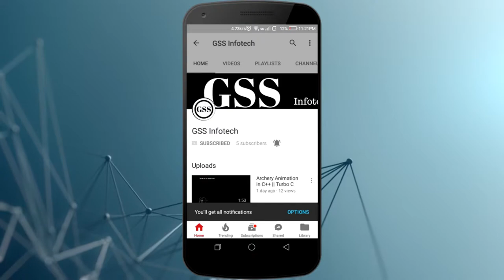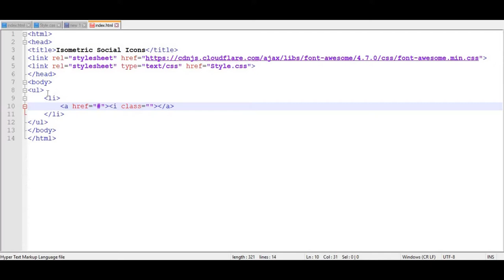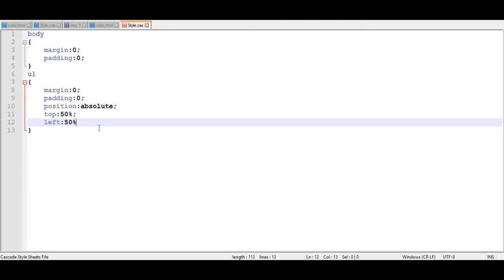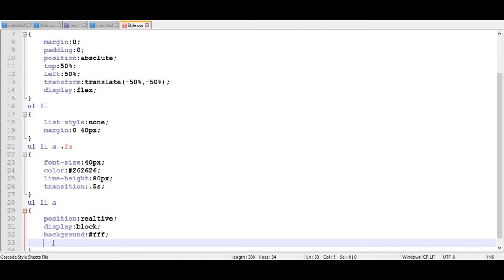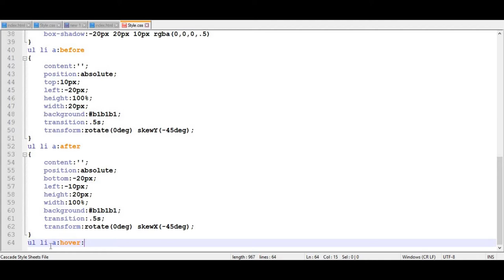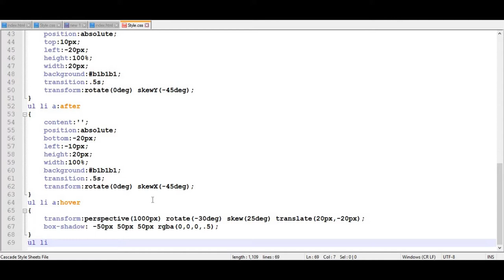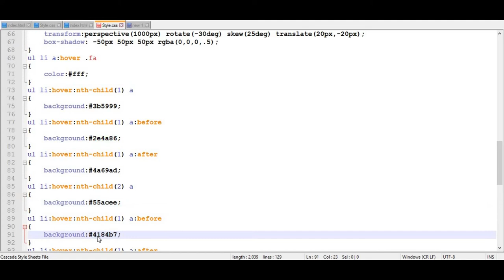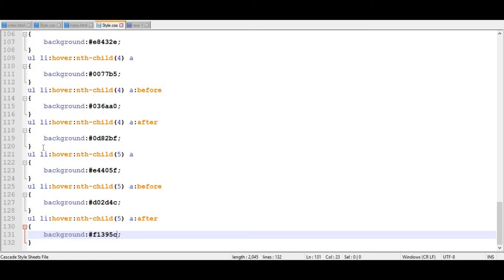Isometric Social Media Icons|| CSS Icon Hover Effect || Free Source Code